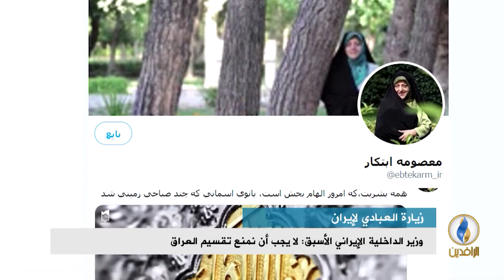تقرير إخباري.. فرانس برس: إيران ألغت زيارة العبادي لطهران بسبب موقفه من العقوبات